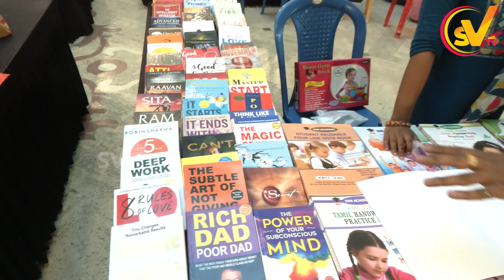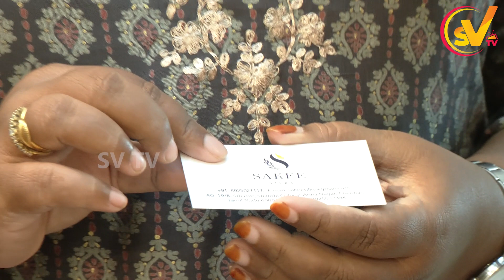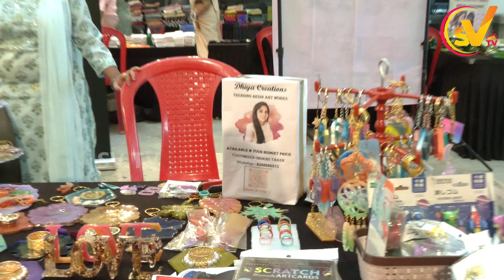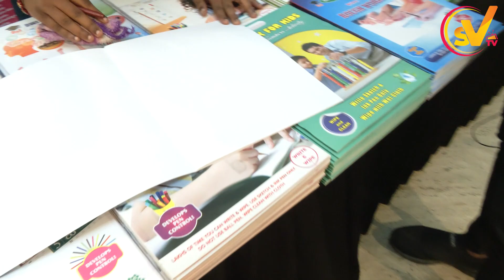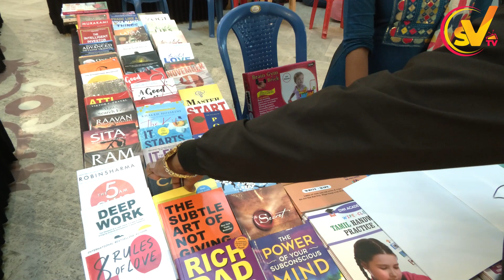2024 Resolution என்ன? இதெல்லாம் சென்னைல கிடைக்கிறது கஷ்டம் தான்..!| newyear2024 resolution | SV TV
KEEP SUPPORT
our -SV TV

For Advertisements  Contact 👉Mobile & Whatsapp 👉 ( 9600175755 ) /

Cherrrrrssss